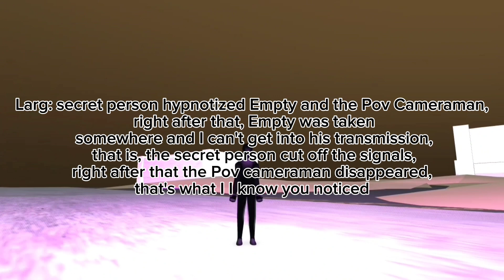tonhão piece 5 (part 2) TEST